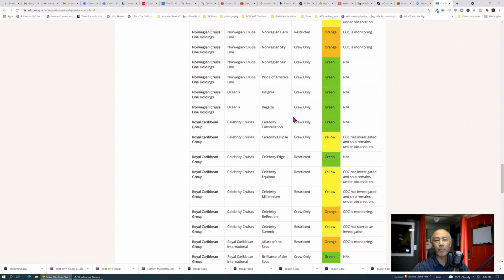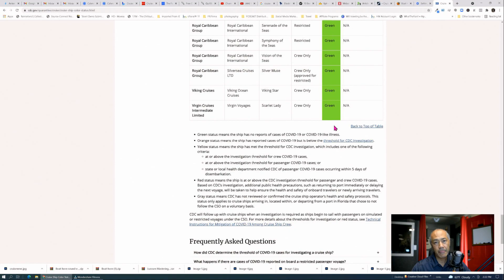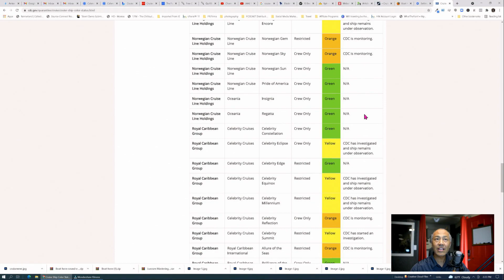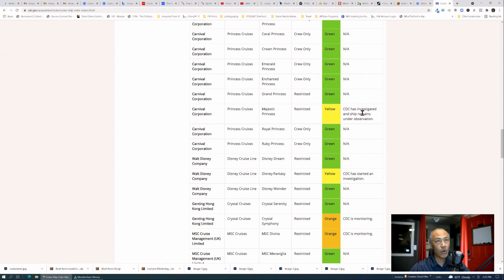Updated CDC Cruise Report and Travel News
Updated cruise news and cdc report on current standings for cruise ships.
MSC going green in the future, and Celebrity adds down under itinerary for 2023/2024 season